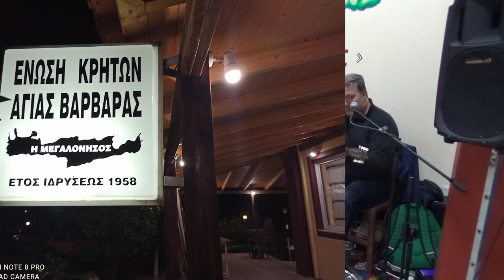Κοπή πιτας ΕΝΩΣΙΣ ΚΡΗΤΩΝ ΑΓΙΑΣ ΒΑΡΒΑΡΑΣ Η ΜΕΓΑΛΟΝΗΣΟΣ Λύρα Μαν Κλαδος Μανθ Σταματάκης Μαν Πλυμακης